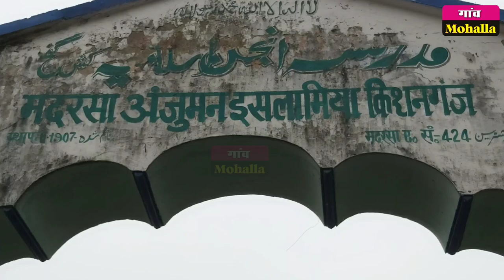Kishanganj l CAA NRC के विरुद्ध सड़क पर उतरी लाखों की भीड़ । जुलूस में नीतीश कुमार के MLA भी शामिल।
नागरिकता संशोधन कानून के खिलाफ 'संविधान बचाओ कमिटी,किशनगंज' द्वारा पुर अमन जुलूस। काले कानून के विरुद्ध सड़क पर उतरे लाखों लोग। अबतक का सबसे बड़ा प्रदर्शन। विरोधियों के हौंसले पस्त। जेडीयू विधायक मुजाहिद आलम भी आए साथ। देखिए महत्वपूर्ण वीडियो।